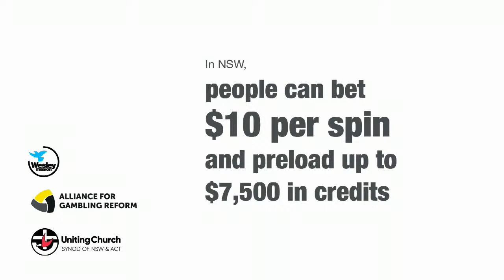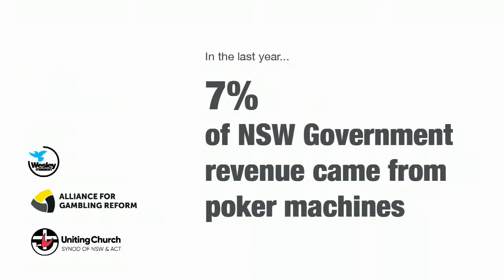Reducing gambling harm in our communities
Join the Rev Keith Garner for a conversation on gambling harm with Rev Tim Costello and Moderator of the Uniting Church in NSW & ACT, Rev Simon Hansford.